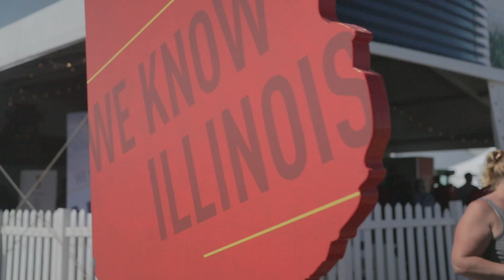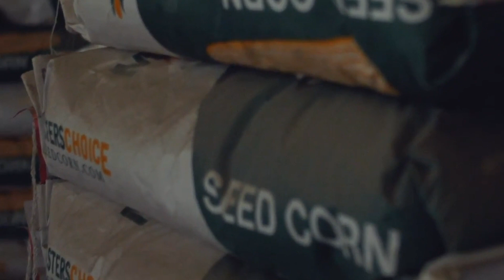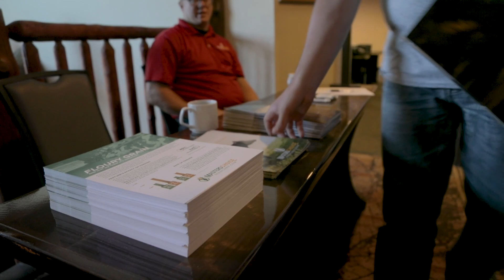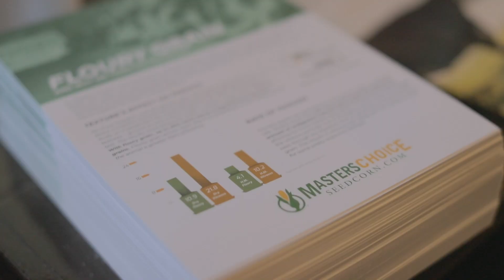Catching Up With Old Friends | MC Daily 67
In this episode of MC Daily, Scott takes some time to catch up with some of our friends from Ukraine. What better place to do that than the Farm Progress show? Busy as usual, Scott heads out after that to host a training meeting with Product Manager, Kyle Vosburgh.